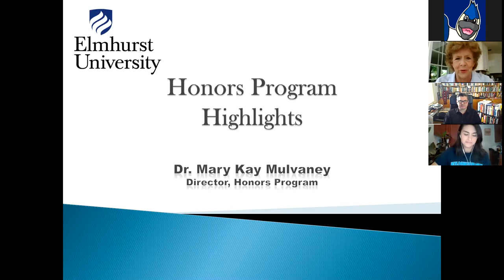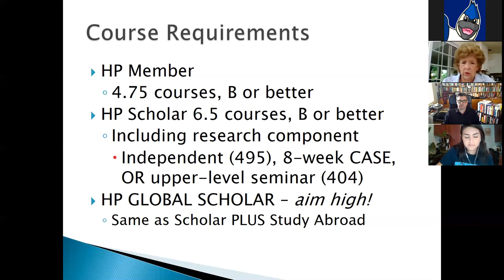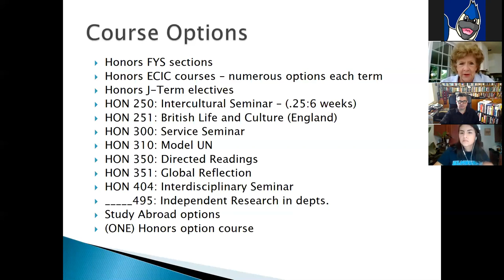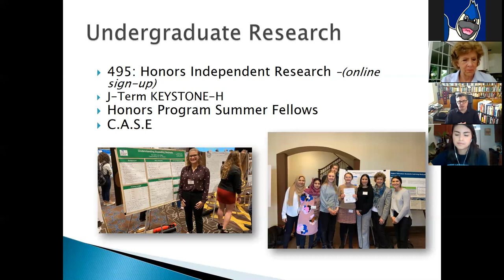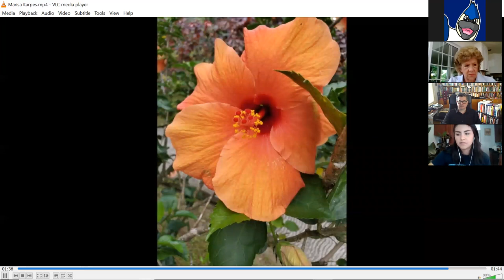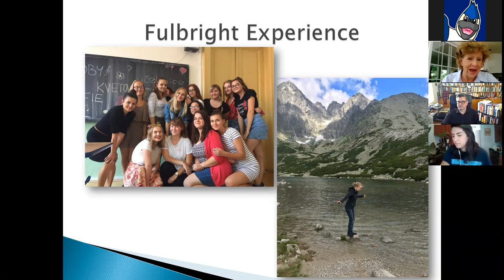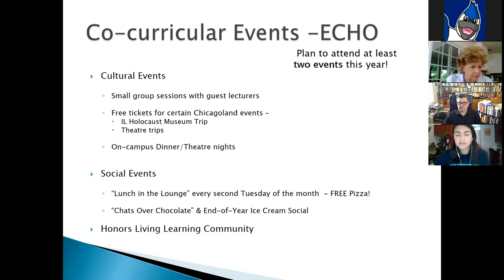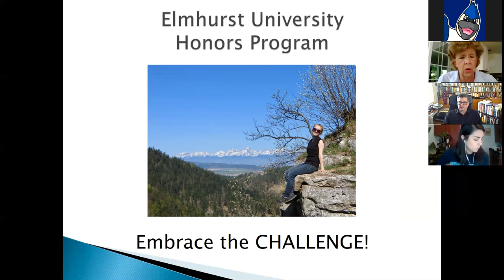Learn About The Honors Program!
Hear from the Director of the Honors Program, Dr. MaryKay Mulvaney!